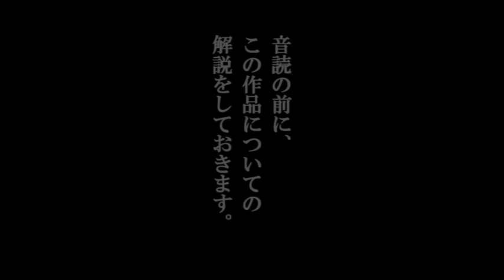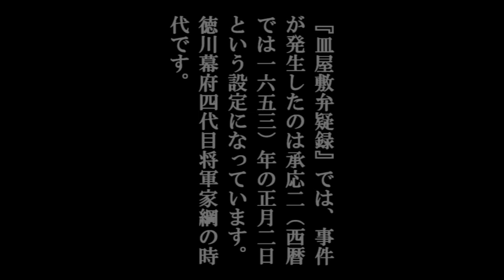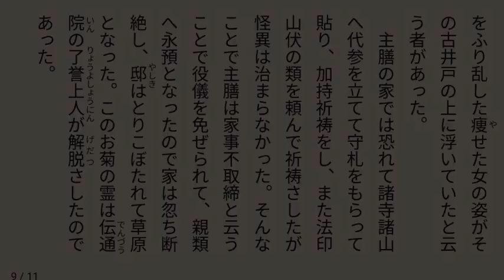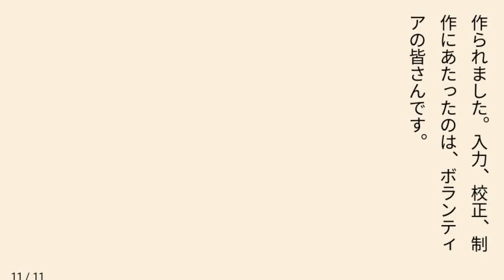怪談風朗読 田中貢太郎「皿屋敷（さらやしき）」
※『東海道四谷怪談』『怪談牡丹燈籠』と並んで有名な古典怪談の一つ『番町皿屋敷』は、江戸時代中期の作家で講釈師だった馬場文耕が宝暦八(西暦では一七五八)年に上演した『皿屋敷弁疑録』を元にして作られたと考えられているようです。
　また『皿屋敷弁疑録』の元になった話は、上方地域で上演されていた皿屋敷・お菊伝説を題材にした芝居や浄瑠璃だったと考えられるそうです。
　この田中貢太郎版皿屋敷は、文耕の『皿屋敷弁疑録』を現代語に訳したものと思われます。

●田中貢太郎（たなかこうたろう）
[生]1880.3.2. 高知，三里　[没]1941.2.1.
作家，随筆家。小学校中退。『ホトトギス』の懸賞小説に当選。大町桂月に師事，田岡嶺雲の『明治反臣伝』 (1909) の調査，執筆に協力した。代表作『旋風時代』 (29～33) では明治維新の顕官の情痴の生活を奔放に描いて独自の境地を開いた。 1940年菊池寛賞受賞。『怪談青灯集』 (27) など怪談物も書き，『聊斎志異 (りょうさいしい) 』の翻訳もある。
　――「コトバンク　ブリタニカ国際大百科事典 小項目事典の解説」より

※現在では不適切とされる表現が含まれているかもしれません。
■使用画像…Wikipediaより「『新形三十六怪撰』より「新形三十六怪撰　皿やしき於菊乃霊」（月岡芳年画、1890年）」。

素人の老け声・鼻声・ガラガラ声朗読ですが、よろしければ暇つぶしにでも、お聴きください。読み間違いが、たくさんあると思いますが、素人が適当に読んでいる朗読ですので、ご容赦ください。